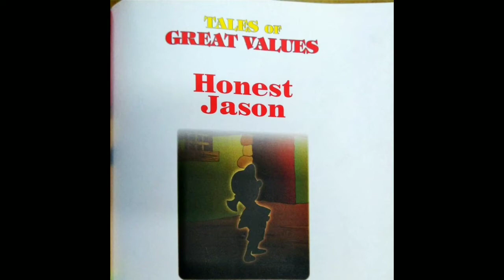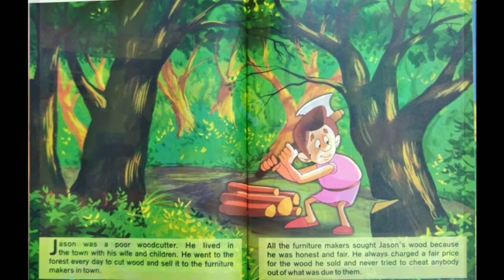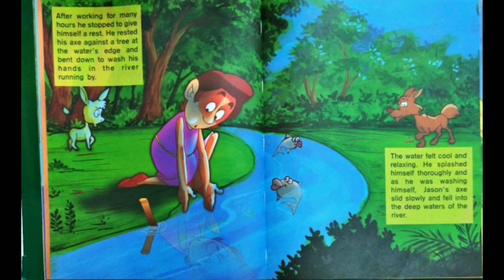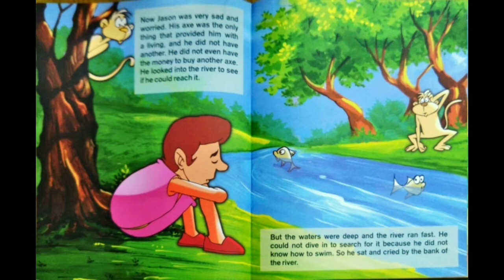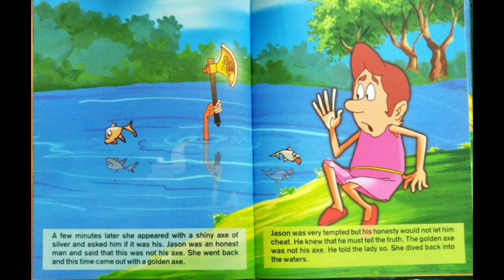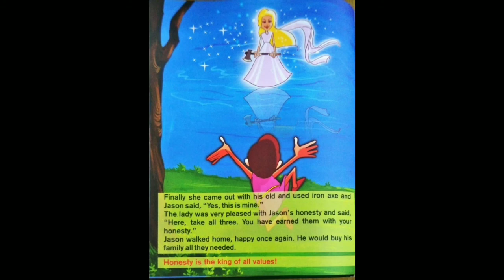Honest Jason │ Children's Book Read Aloud | Short Story for KIDS | Moral Story for kids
The Honest Woodcutter Story for Kids.

Reading improves your memory and concentration. So dont forget to read everyday !